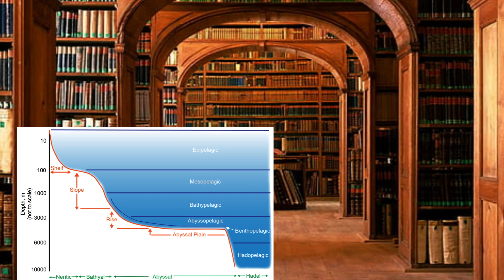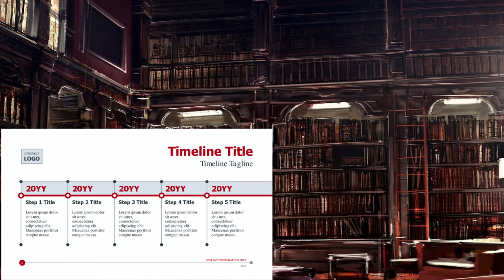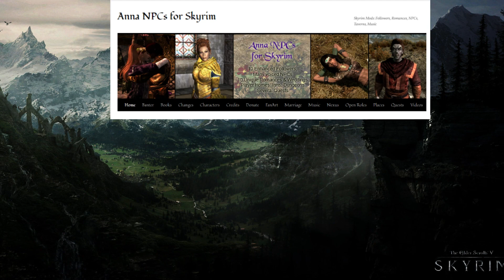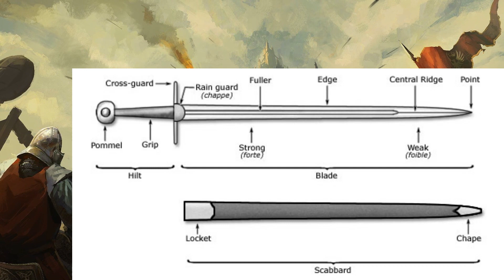Finding Your Voice in Writing Candor's Writing Workshop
A short video where I explain the basics of finding your voice in writing. This video will be the start of a writing advice series.